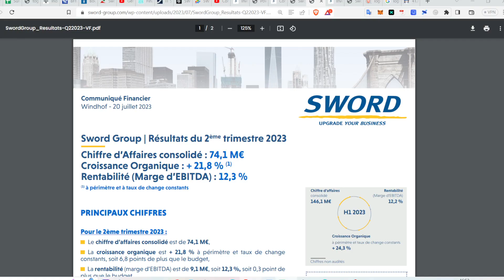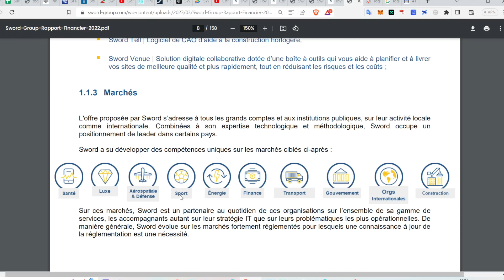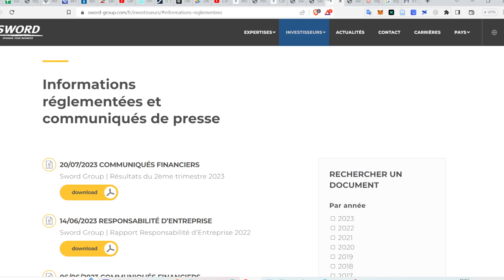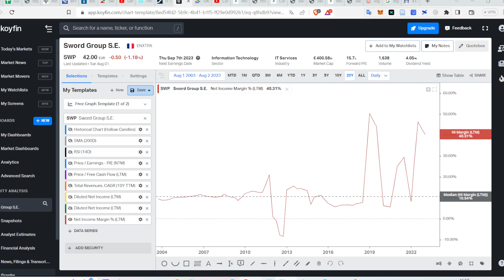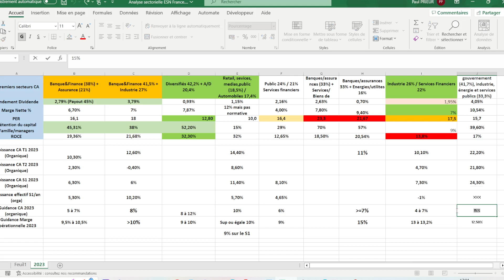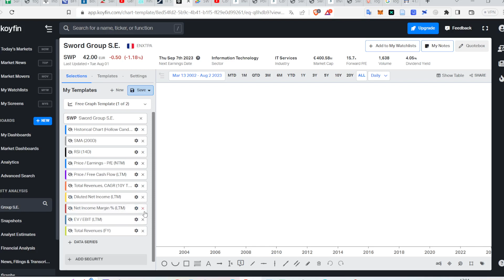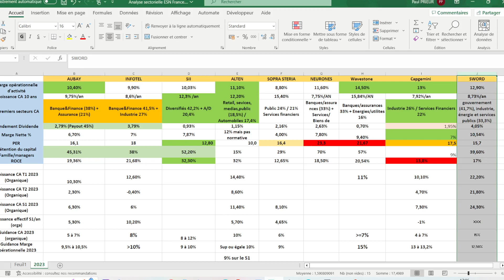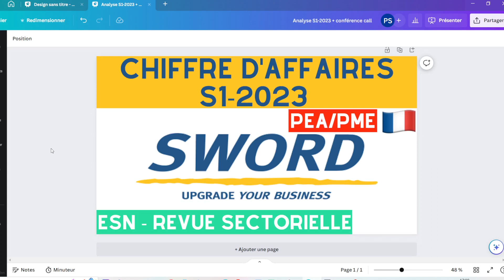SWORD 💻 | PEA/PME 📈 | ANALYSE CHIFFRE D'AFFAIRES S1 2023 | Revue sectorielle ESN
Analyse quantitative du chiffre d'affaires du S1 2023 de l'entreprise française SWORD disponible sur le PEA et PEA/PME dans le cadre de ma revue sectorielle.

📊 Sword, c’est 2 800+ spécialistes en IT/ Digital actifs sur 50+ pays, qui vous accompagnent dans l’évolution de votre organisation à l’ère du numérique. Sword possède une solide réputation dans la conduite de projets IT & business complexes en tant que leader de la transformation technologique et digitale. Sword optimise vos processus et valorise
vos données.

Ouvres ton PEA et PEA/PME !!
Même si tu n'investis pas tout de suite je te conseille d'ouvrir ton PEA et ton PEA/PME pour prendre date, c'est à dire déclencher le compte à rebours fiscal des 5 années pour ne par payer d'impôts sur tes plus-value.
Un simple virement de 10€ suffit (pas de frais de dépôt, de garde...)
Profites de 50€ à 130€ offerts pour ouvrir un PEA grâce à mes liens juste ici 👇👇

🎁 Code parrainage FORTUNEO (120€ offerts avec 1000€ de dépôt) =► 13092557

💳 Code parrainage BOURSORAMA compte-courant (100€ offerts) =► PAPR6994 =► Lien valable jusqu'au 22/08

🗂️ 50€ en carte cadeau pour l'ouverture d'une Assurance-vie chez Linxea (Je recommande Linxea Spirit 2 (frais les plus faibles du marché) pour les fonds d'Indépendance AM que l'on peut acheter en fractions, les SCPI et les ETF)

📈Rejoignez Trade Republic pour faire fructifier votre argent dès 1€! Utilisez mon lien recevoir un BONUS

🧱 Lien d'inscription sur RealT : L'immobilier tokénisé à partir de 50€